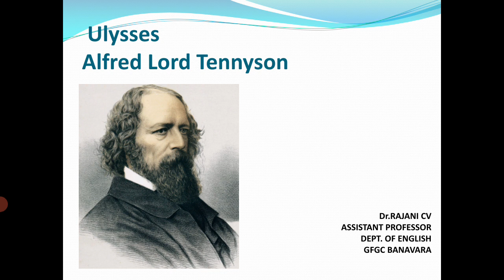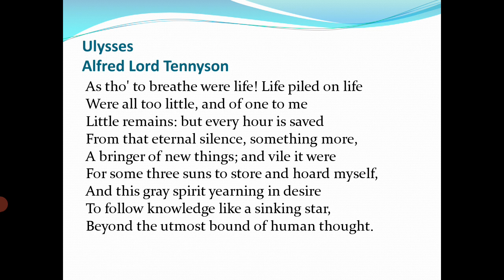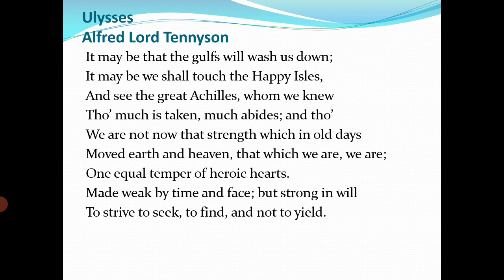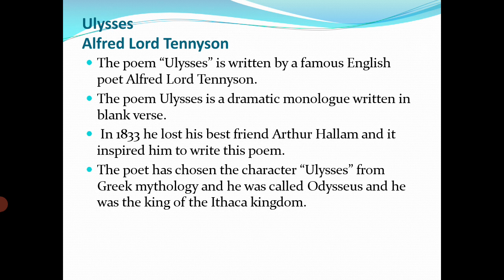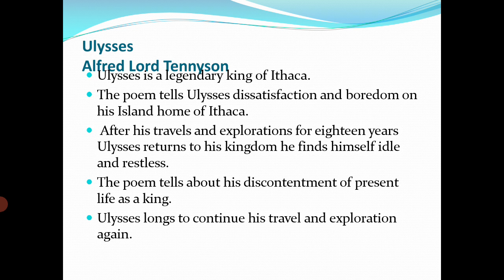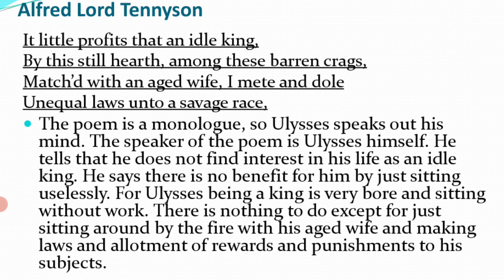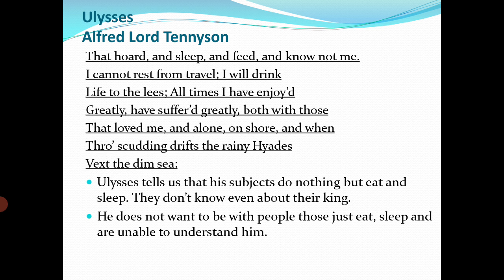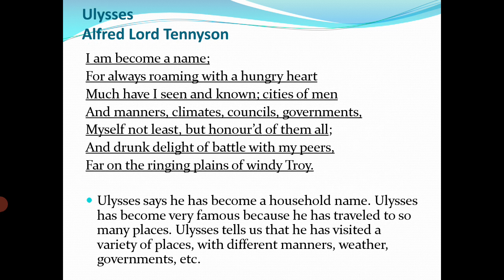Ulysses poem by Alfred Lord Tennyson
B COM 2ND SEMESTER OF UNIVERSITY OF MYSORE